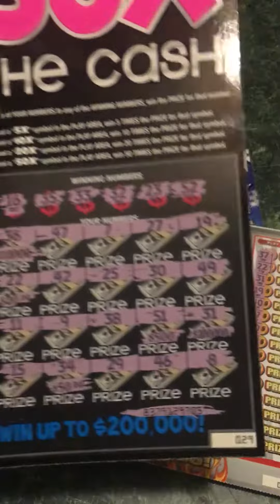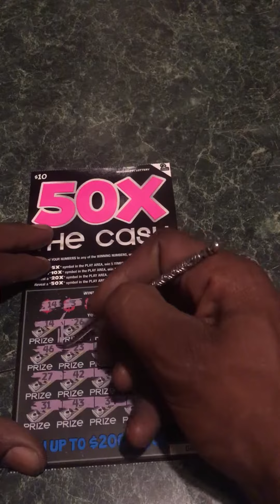Early Morning Prizes! Ms Lotto Scratcherz!